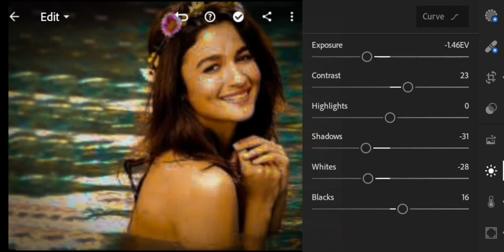✅✔️Mastering Background Changes with Quick Blur Tool: A Trending HDR Video Tutorial a380f | EP3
Note ▶
✔ Credits of the images and music used in this video do not go to mine that goes to their respected owners. Once I receive your message and I believe that you are the proper owner of this content. Then I will discuss it with you and take the action you say.